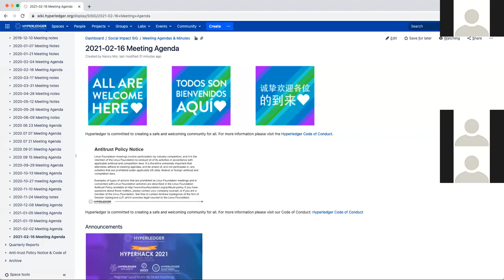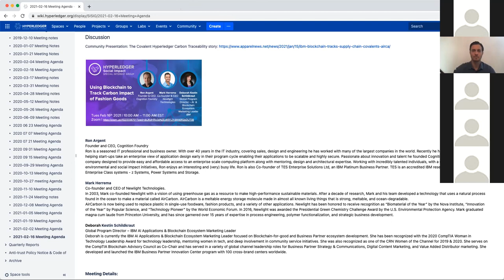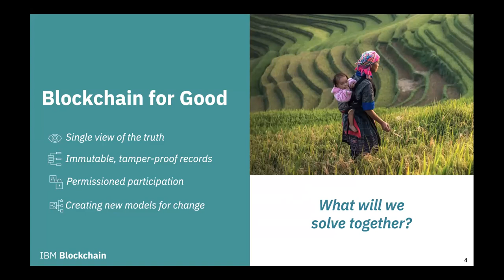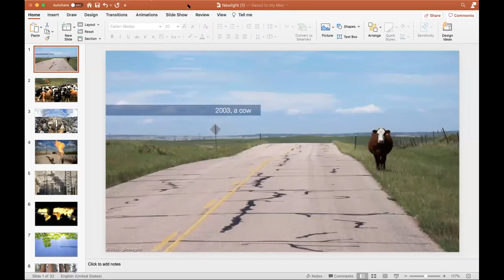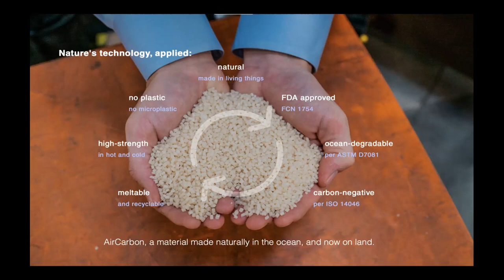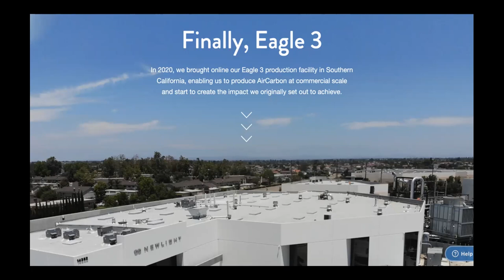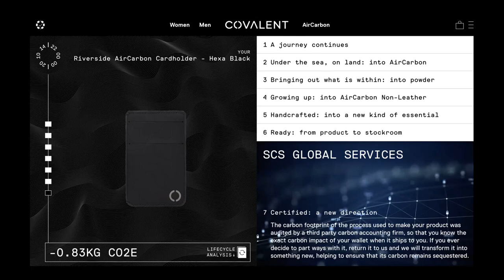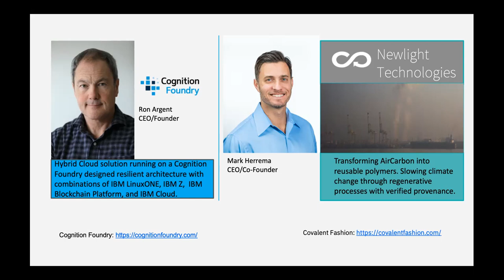Using Blockchain to Track Carbon Impact of Fashion Goods - Hyperledger Social Impact SIG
The Hyperledger Social Impact Special Interest Group welcomes Deborah, Mark, and Ron to share about their fascinating project on using blockchain to track carbon in the fashion supply chain.

Ron Argent
Founder and CEO, Cognition Foundry
Ron is a seasoned IT professional and business owner. With over 40 years in the IT industry, covering sales, design and engineering he has worked with many of the largest companies in the world. Recently he has focused his attention on helping start-ups take an enterprise view of application design early in their program cycle enabling their applications to be scalable and highly secure. Passionate about innovation and talent he founded Cognition Foundry in 2015, a company designed to provide easy and affordable access to an enterprise scale computing platform along with mentoring, design and architectural expertise. Working with incredibly talented individuals, with a strong focus on environmental and social impact initiatives, Ron enjoys an interesting and (very) busy life. Ron is also Co-founder of TES Enterprise Solutions Ltd, an IBM Platinum Business Partner. TES is an accredited IBM reseller specialising in IBM Enterprise Class systems - z Systems, Power Systems and Storage.

Mark Herrema
Co-founder and CEO of Newlight Technologies.
In 2003, Mark co-founded Newlight with a vision of using greenhouse gas as a resource to make high-performance sustainable materials. After a decade of research, Mark and his team developed a technology that uses a natural process found in the ocean to make a material called AirCarbon. AirCarbon is a meltable energy storage molecule made in almost all known living things that is strong, meltable, and ocean-degradable.
AirCarbon is now being used to replace plastic in single-use foodware, fashion products, and a variety of other applications. Newlight has been honored to receive recognition as “Biomaterial of the Year” by the Nova Institute, “Innovation of the Year” by Popular Science, and “Technology Pioneer” by the World Economic Forum. In 2016, Newlight was awarded the Presidential Green Chemistry Challenge Award by the U.S. Environmental Protection Agency. Mark graduated magna cum laude from Princeton University, and has since garnered over 15 years of expertise in process engineering, polymer functionalization, and strategic business development.

Deborah Kestin Schildkraut
Global Program Director – IBM AI Applications & Blockchain Ecosystem Marketing Leader
Deborah is currently the IBM AI Applications & Blockchain Ecosystem Marketing Leader focused on Blockchain-for-good and Business Partner ecosystem development. She has been recognized with the 2020 CompTIA Woman in Technology Leadership Award for technology leadership, mentoring women in tech, and deep involvement in community service initiatives. She was also recognized as one of the CRN Women of the Channel for 2019 & 2020. She serves on the CompTIA Blockchain Advisory Council as Co-Chair and has served in a variety of global channel leadership roles for Business Partner Strategy & Communications, Digital Content Marketing, and Value Added Distributor marketing. She developed and launched the IBM Business Partner Innovation Center program with 100 cross-brand centers worldwide.